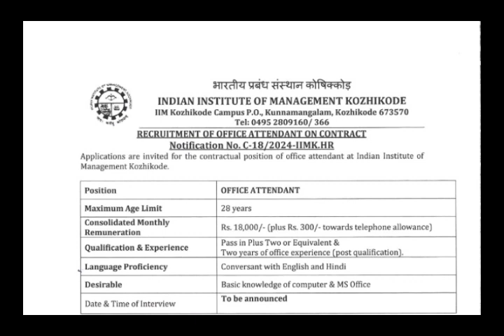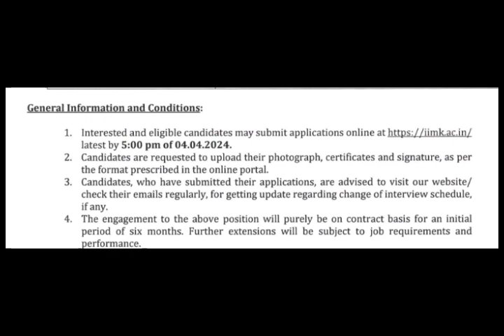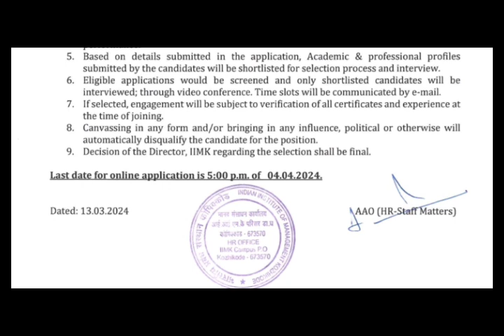ഓഫീസ് ബോയ് / പ്ലസ്ടു/ഡിഗ്രി / സർക്കാർ ജോലി/പ്രൈവറ്റ് /IIMK /താത്ക്കാലിക നിയമനം / കരാർ നിയമനം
Indian Institute Of Management, Kozhikode had invited applications for the position of Office Attendant on a contract basis.

# Office boy
# Office Attendant
# IIMK jobs
# Plustwo
# Degree
# Postgraduate
# Temporary jobs
# Contract jobs
# Permanent jobs
# AD jobs
# Kerala Government jobs
# Private jobs
# New jobs in Kerala